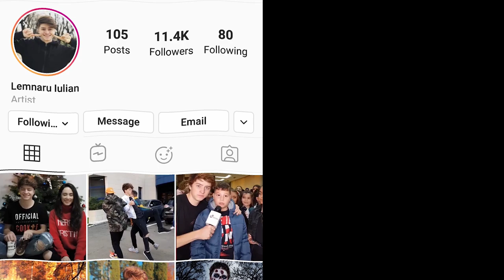RITUAL DE INVOCARE A SPIRITULUI AMALIEI !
10.000 de like-uri la acest clip ca fac ritualul la ora 3 noaptea !

Programul :
                          POSTARE:
                Marti 20:00 - Diverse
     Joi 20:00- Reactionez la Tiktok-uri
Sambata 20:00- Intru intr-o cada plina cu...
                             LIVE:
                    Luni - Duminica
                     20:30- TikTok
                   21:00- Instagram